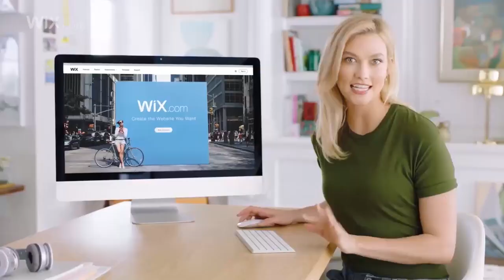ALL SUPER BOWL 53 ADS IN LESS THAN TWO MINUTES